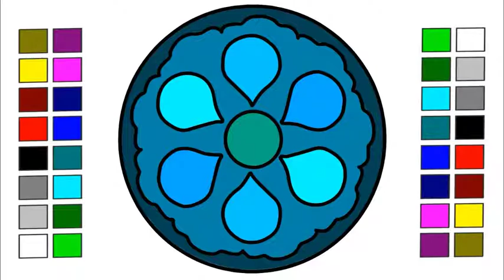Wonderful Designs Drawing How to Coloring for Kids Step by Step Easily || Little Channel || Learning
Here are the best Inexpensive Designs Drawing for Drawing ,With Coloring .Learn how to draw a Design in this simple step by step  .

How to Draw Mango Coloring for Kids Easily Step by Step || Ripe Creampie mango || Little Channel

Peafowl Draw with Color Easily Step by Step for Beginners || Simple Colourful Peacock for Kids Draw

Colombian Flag Symbolism and Design How to Draw and Coloring Step by Step for Kids || Little Channel

Blue Rose How To Drawing Easy for Kids and Coloring || Little Channel || Love Rose || Beautiful Rose

Little Baby Umbrella How To Drawing for Kids Easily Step by Step with Coloring || Little Channel

Pakistan Flag How to Draw and Coloring Step by Step For Kids Easily || Pakistani Flag || Little Baby

Sun Tree Flower Tree Drawing Learning Coloring for Kids How to Easily Step by Step || Little Channel

Little Baby Learn Drawing Mango How to Color Easily Step by Step || Orange Color Mango || for Kids

France Flag How to Drawing Coloring Step by Step for Kids || Little Channel || National flag France

House Tree Sun Drawing Coloring for Kids How to Draw Step by Step Natural Environment Easily Color

How to Drawing for Kids Liberty || Symbol of Liberty Step By Step Easily Coloring || Little Channel

How to Drawing Coloring Bird Step by Step All Color Page Painting || Little Channel || Learn Kids